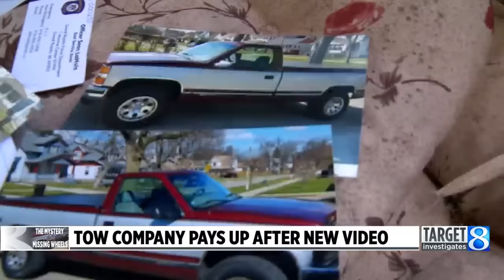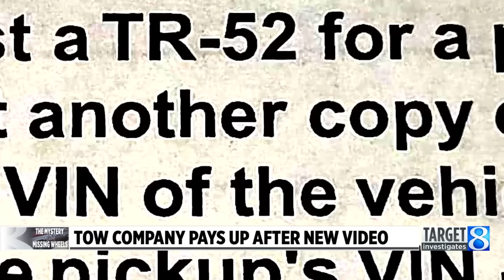Tow company pays up after bodycam video shows missing wheels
The mystery of the missing wheels hit home with some people who saw the original Target 8 report in July. They called to offer Michael Couch their own wheels and money after his stolen 1995 Chevy Silverado came home after nearly four months in an impound lot without any wheels. (Aug. 30, 2022)